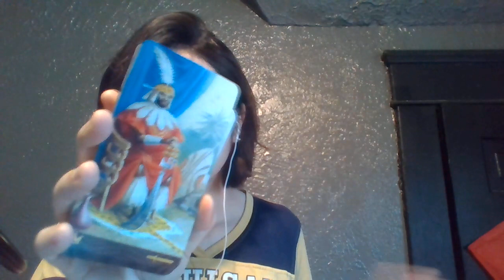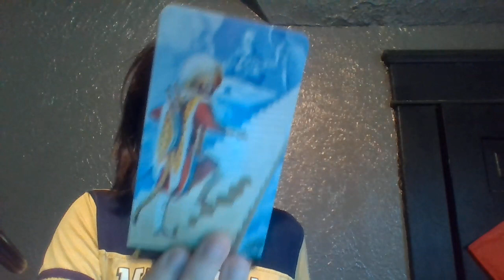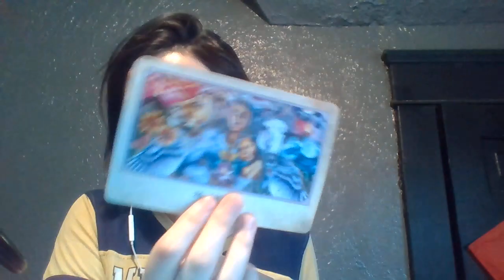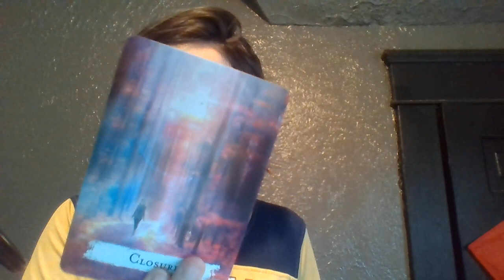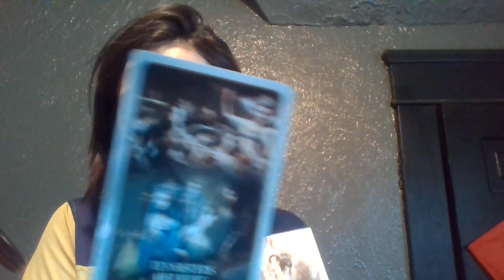Taurus A TIME FOR YOU! Spirit message April 2021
taurus spirit message april 2021